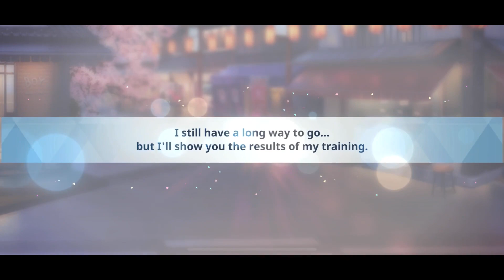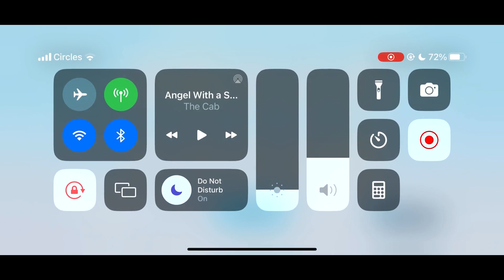Just some casual pulls on Blue Archive #4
Trust me, I was screaming nooooo most of the time